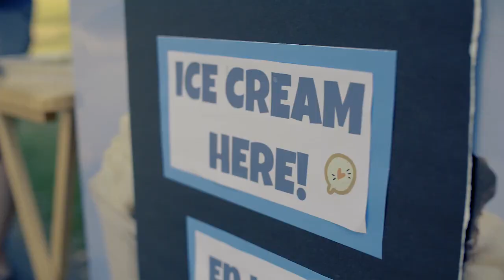2020 Outside The Box Highlights